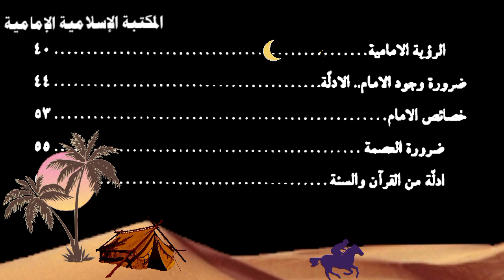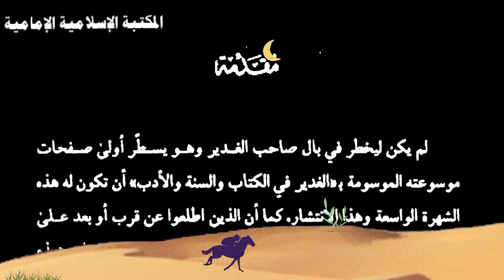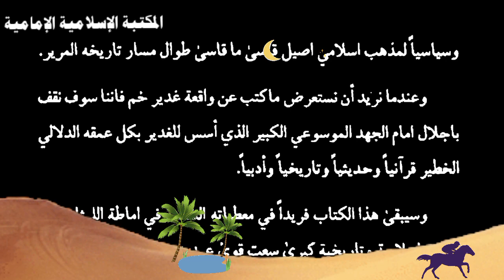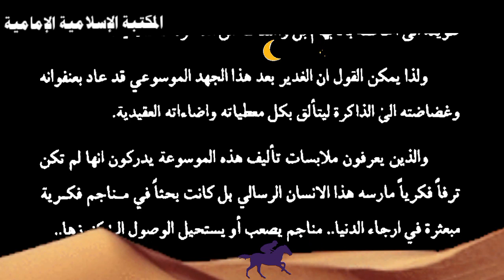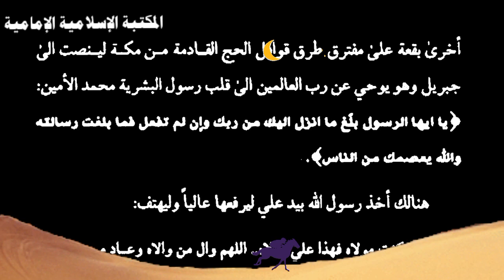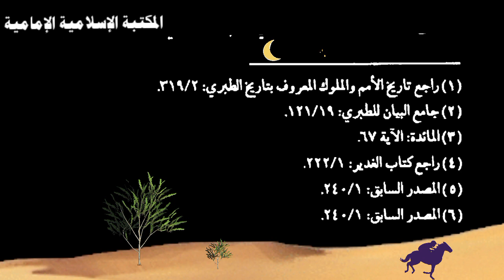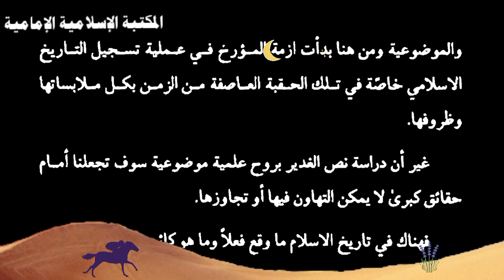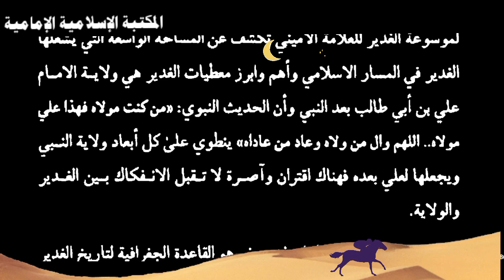تنزيل كتاب📘 دراسة في موسوعة الغدير لــ الشيخ عبد الحسين الأميني - كمال السيد.pdf